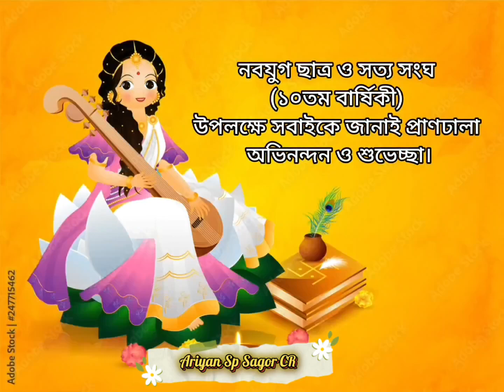নবযুগ ছাত্র ও সত্য সংঘ (১০তম বার্ষিকী){পূজার প্রথম থেকে শেষ পর্যন্ত }...